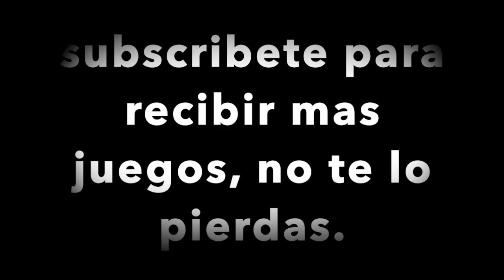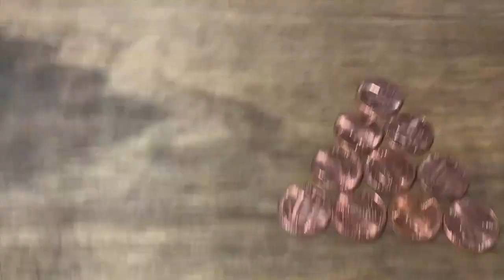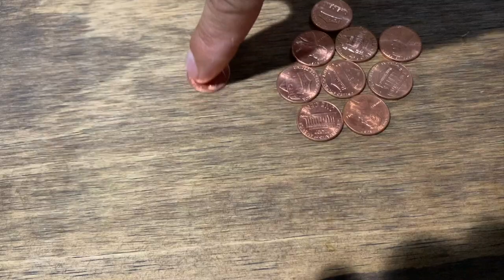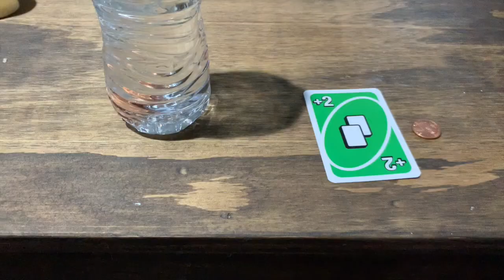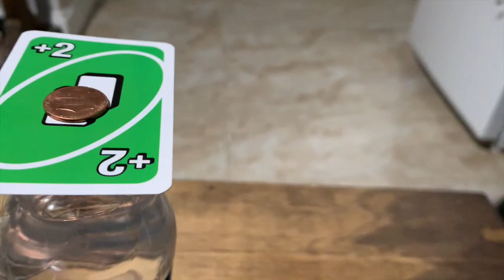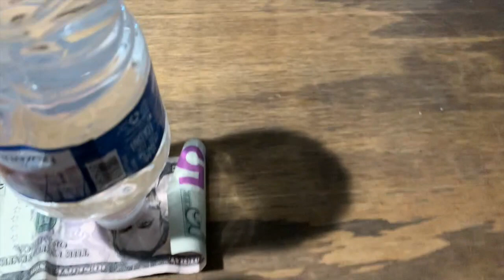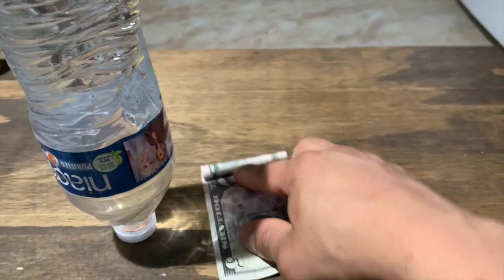Juegos Para la cuarentena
Juegos para hacer en la cuarentena, mientras estamos en casa. SUBSCRÍBETE PARA MÁS VIDEOS”